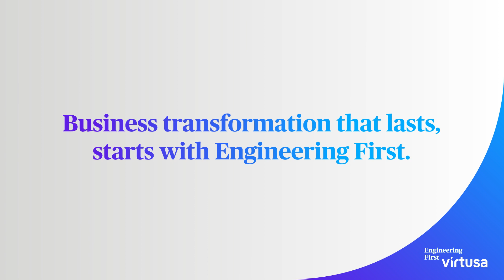What does Engineering First mean to you? - Hussain Shabbir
Discover Hussain Shabbir's engineering-first perspective on innovative solutions and transforming businesses for excellence.

Explore Hussain Shabbir's insightful engineering-first perspective on driving innovative solutions and orchestrating transformative change in businesses. As a seasoned leader with a keen eye for engineering excellence, Hussain delves into the core principles of crafting innovative solutions that streamline operations, reduce costs, and enhance overall product quality. Discover how his strategic vision aligns with Virtusa's commitment to engineering-first practices, empowering organizations to accelerate development timelines while achieving unparalleled business transformation at scale. Join us on this journey as we unravel the power of engineering-driven innovation, led by Hussain Shabbir's expertise, to reshape industries and foster a future of excellence for businesses worldwide.